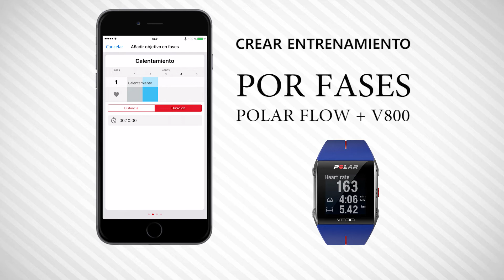Entrenamiento por fases Polar Flow + V800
Crear entrenamiento de series con la app móvil Polar Flow para seguir el entrenamiento con el polar v800.
Función bastante limitada por el momento debido a que no se pueden cambiar las zonas de frecuencia cardiaca para las series pero parece que van por el buen camino y con actualizaciones periódicas con las cuales poco a poco se va pudiendo sincronizar y realizar todo lo necesario para nuestro entrenamiento directamente con el teléfono móvil.